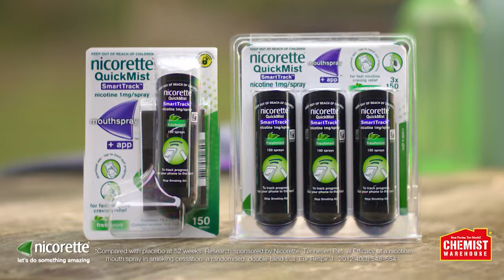Nicorette Quickmist SmartTrack available at Chemist Warehouse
Quit for good with Nicorette Quickmist SmartTrack, Simply Spray, tap and track and start your journey to quit. Get Nicorette Quickmist SmartTrack at Chemist Warehouse